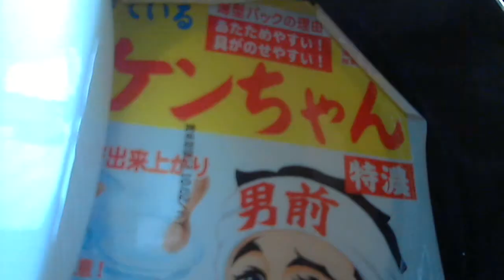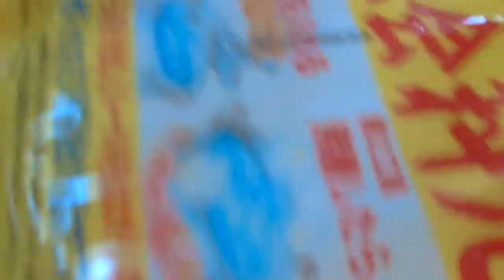酒好きな俺の飲酒動画 part477 菊水 一番搾り 熟成 【菊水酒造】 【Sake】 【Sake】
気軽にLINEで友達になろう！LINE⇒ twitterやってます。